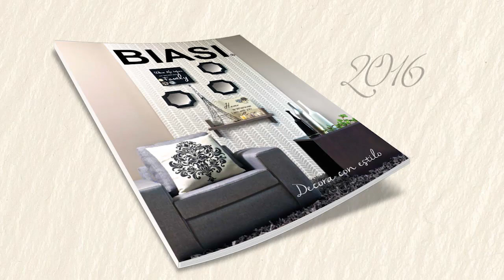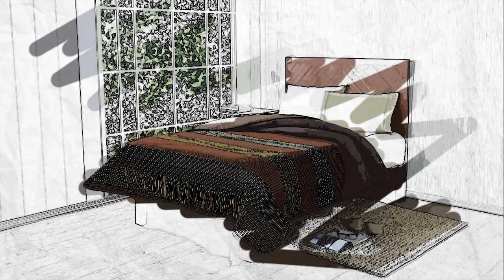Biasi 2016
Decoración con estilo